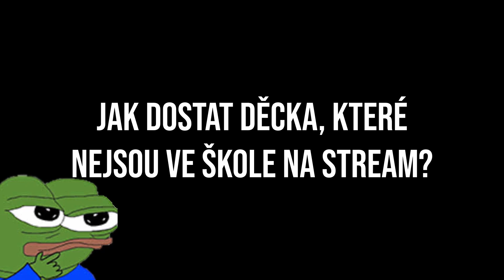Brzké streamy se vyplácí!